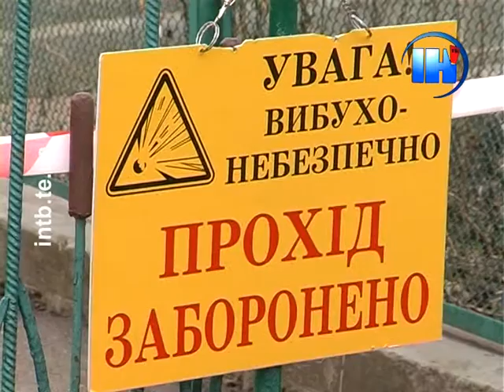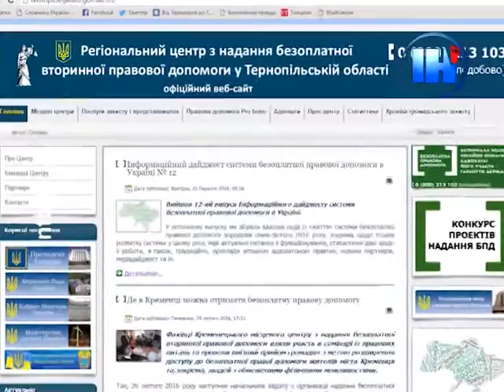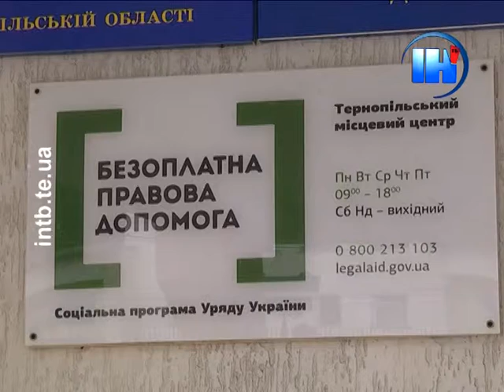Підсумковий випуск за 4 березня 2016 року